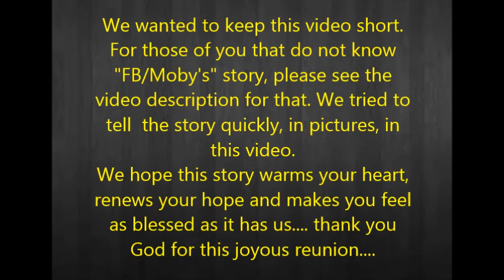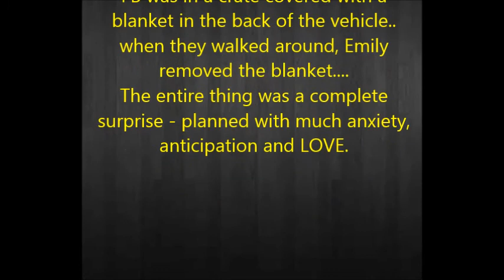FB/Moby Reunite for MOBILE USERS!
FOr MOBILE USERS, it has different music, but same video! Felt awful that you all couldn't watch it if you were mobile, so here you go. :)

This is a bit of a longer story... so you might want to take Moby's advice and take a seat. Moby (whose real name is FB) was surrendered to the city shelter on May 21, 2014. I was there when FB and his mom came in, and it was very sad. She told the story of how she had bottle fed little "FishBait" (FB) since he was a tiny kitten, saved from drowning in a river creek, I believe. She didn't mention why she was surrendering, but you can tell when it's an 'animal dump' and when an owner really doesn't have a choice. There was heartache in her voice and written all over her face.

FB was put in a shelter adoption kennel. It took him several days to come out of his litter box cubby. Fairly normal. He was a bit shy the following days, but in the following weeks, he opened up and loved affection and attention. FB sat, for over a month. Towards the end, FB started getting upset with us humans. "Why am I in here! Why can't I leave! Where is my family!" was what he would say if he could talk. FB soon got mad. Mad at people and mad at his situation. After a 10 day stint in isolation due to a nip, Fur the Love of PAWS knew he had to get out. He wasn't going to make it any longer, the time had come for FB to be rescued. At this time he has spent 6 weeks in a shelter kennel, he was truly lost.

FUR pulled FB and had him vetted. Then he went off to his awesome foster home in Broken Bow. He has been there, waiting for a forever home. He has been in foster since July 2nd, 6 weeks now. It has taken FB a little time to warm up to his surroundings, to his foster mom and to his foster siblings. He's had a very rough time, but has been doing ok. The less moves for FB, the better, so he has been up for adoption since July 17th. FB has had three applications returned for him... two that weren't just the right fit.. neither was too happy with us, but we hope now that understand a rescuers intuition. The third applicant was set to take FB on a trial run on Monday night, but had second thoughts and decided to make sure they were really ready. DARNIT. However, this is when the tides change. you may want to take Moby's advice and lay down for this part.

God works in mysterious ways. Tuesday morning, about 12 hours after Moby (FB) was set to go to a trial home, we got a call. A call from a nice young man who told us "FB is my Grandma's cat. Due to circumstances beyond her control, she had no other choice for FB. He was in the shelter to save his life. But we want to see if we can get FB back, for my Grandma."

Now, while we can't tell you all the details, we can tell you this - we cried. Is it possible that FB could go HOME, to his MOM? The one who was broken hearted upon surrendering, the one whom FB knows, trusts and loves? The one who, without a doubt, FB has been yearning for.. for 3 months now? We spent the past two days connecting with family of FB's true owner. We will not tell you where they live, but it is in another state. A heart wrenching story was told about why FB was really in the shelter. and how FB's mom wanted nothing more to know how he was... where he was... if he was ok. When the family showed his mom his pic, lounging in his foster home, she cried. They said she cried for an entire day, just devastated and missing her beloved FB. That's when the family contacted us, to see if there was any possible way to get him back.

We are please to announce that in the next coming weeks, the heart ache will end. Both for FB and for FB's mom. Jenn and Emily (FB's foster) will be driving FB to another state, and FB will have a surprise reunite with his mom- the one who bottle fed him, nurtured him, and loved him for all 2 1/2 of his years. We could not be more thrilled. Our sole purpose for rescue is to give the animals we rescue exactly what they need, they are our only concern. This is 1000% the best thing for FB, this is his purrfect ending.

Some might think "A cat in a shelter, is going back with his owner.. what's the big deal?" This is a big deal because FB is lucky to still be alive. FB could have been adopted from the shelter. FB could have been in three different homes now. We could have NOT shared his pic Monday night and it would not have been caught by the eye of a family member. The miraculous bumps in the road, that got us to this destination is the work of one very awesome God. It all led FB exactly to where he was supposed to be. with his one and only mom. Moby will be FB, once again. exactly who is he supposed to be.